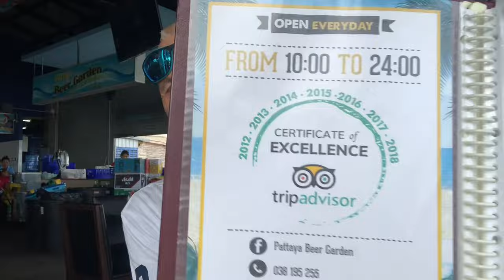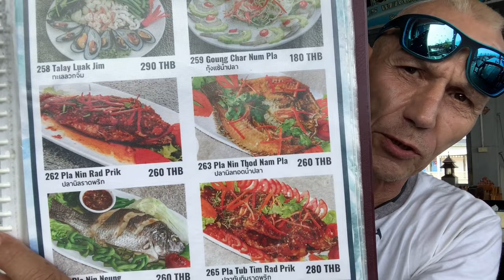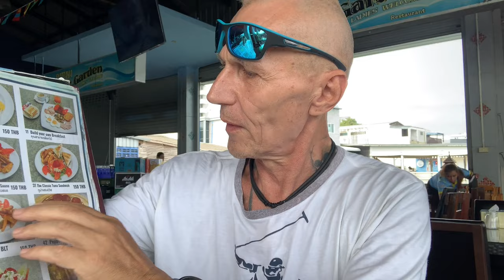Schöne Aussicht und Probleme bei der Bestellung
Kontakt Mail
Fanartikel und Tshirts
zur Unterstützung

Das besondere Ausflugsziel mit Übernachtungsmöglichkeit im grünen Herzen von Thailand